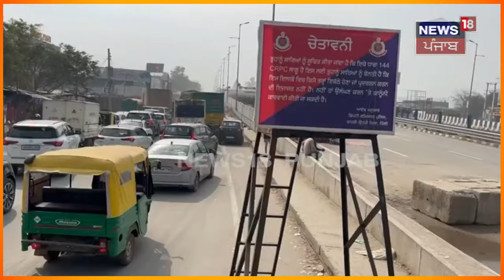Kisan Andolan 'ਤੇ ਵੱਡੀ ਅਪਡੇਟ, ਖੋਲ੍ਹ ਦਿੱਤੇ Delhi ਜਾਣ ਵਾਲੇ ਰਸਤੇ | Sonipat News | Barricading | News18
Kisan Andolan 'ਤੇ ਵੱਡੀ ਅਪਡੇਟ, ਖੋਲ੍ਹ ਦਿੱਤੇ Delhi ਜਾਣ ਵਾਲੇ ਰਸਤੇ | Sonipat News | Barricading | Latest News | News18